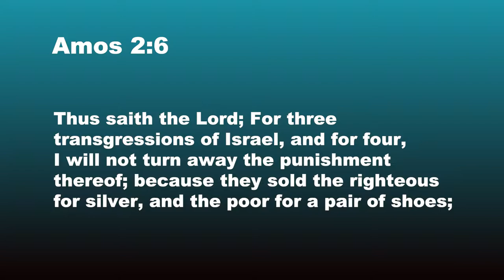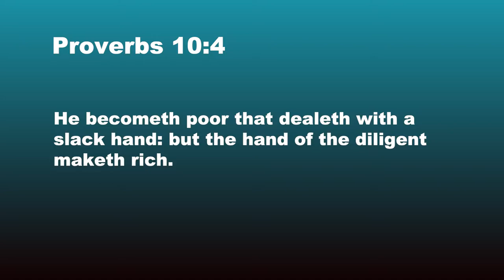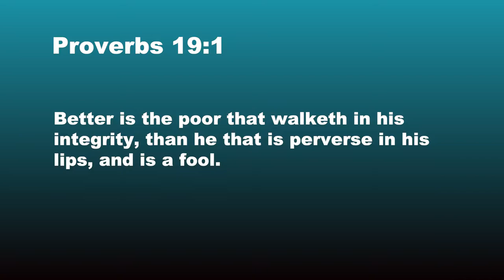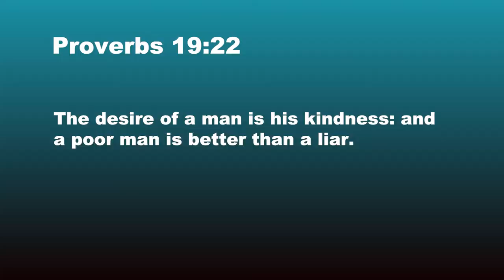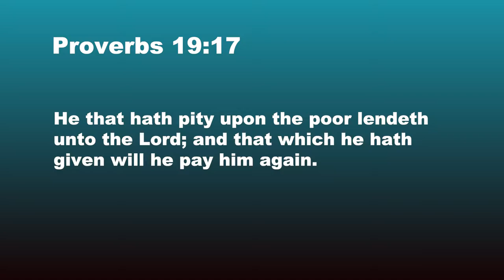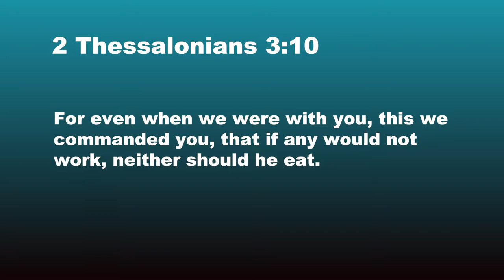The Bible Says This! What Say You? "Laying on of Hands" 3 of 3